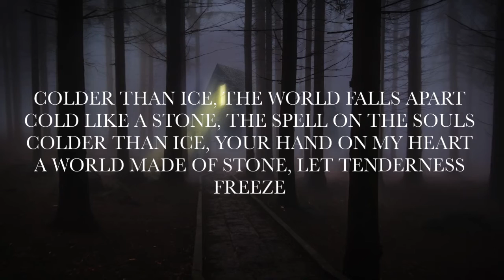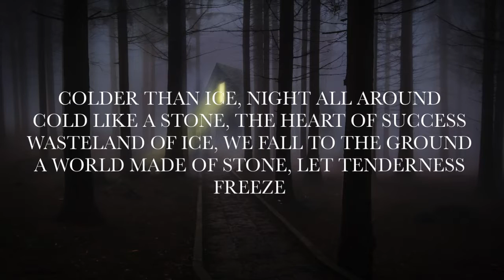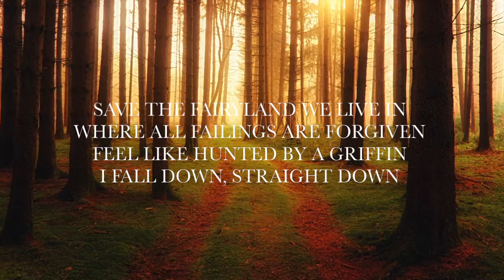Fairyland - Lyrics Video - Angelzoom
taken from the Album "Angelzoom" 2004
Lyrics: N.Page
Publ. by Valicon Songs / EMI Songs / Syndecade / Universal Publ. Producer: Bernd Wendlandt - Valicon Producer Forum
Label: Nuclear Blast GmbH
Fotos by Pexels